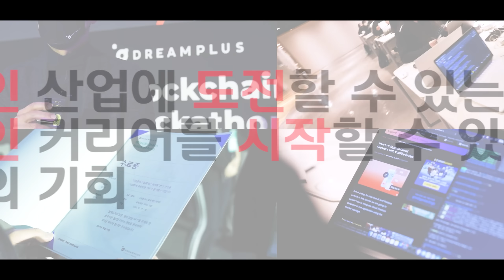2022 드림플러스 블록체인 해커톤 참가자 모집!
오는 11월 25일부터 27일까지
'드림플러스 블록체인 해커톤' 행사를 개최합니다✨

업계 현직자의 멘토링을 받으며
프라이빗한 네트워킹 파티에도 참여할 수 있는 기회!

우수 인원에게는 파트너사와 드림플러스 채용 기회를
창업을 희망하는 팀에게는 크러스트 인큐베이팅 프로그램 참여 기회를
그리고 최대 4,000만 원 상당의 상금까지!

글로벌 블록체인 산업을 선도할 인재들이라면
지금 바로 신청해 보세요 ☝

자세한 내용은 드림플러스 홈페이지에서 확인 하실 수 있습니다 😎